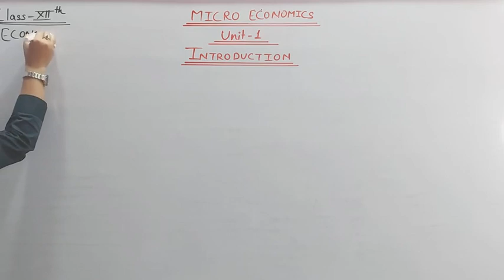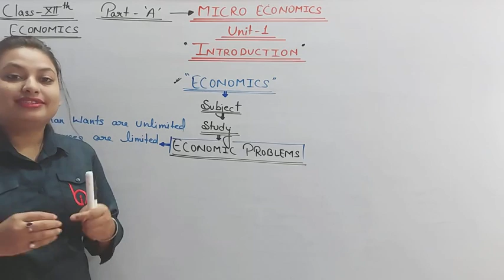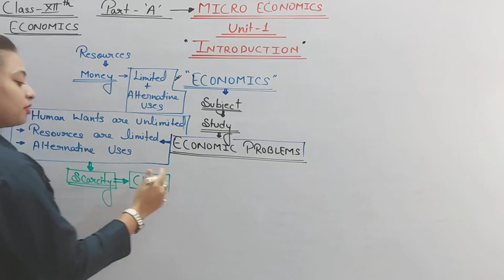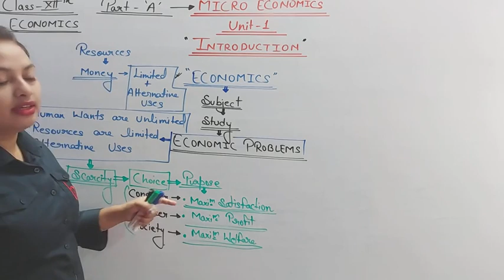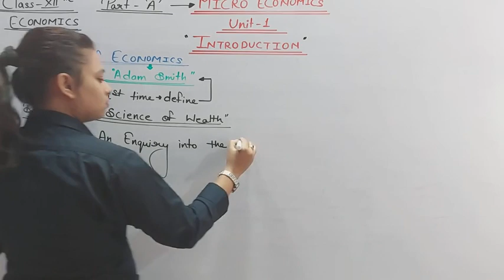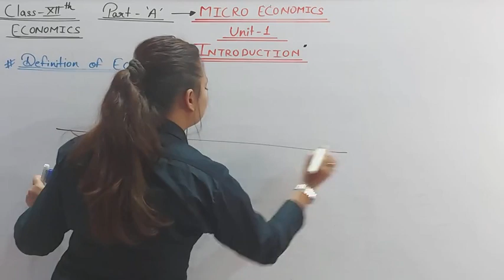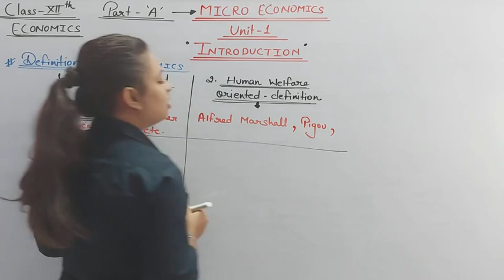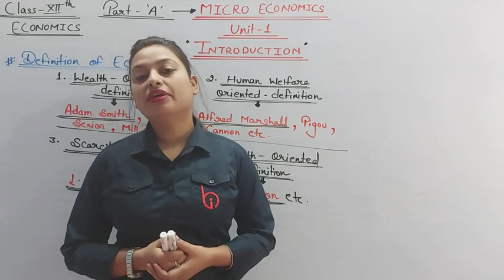INTRODUCTION (01) BY INDRANI KUMARI